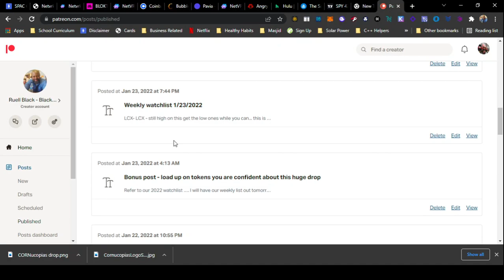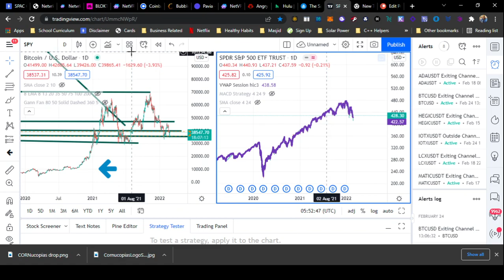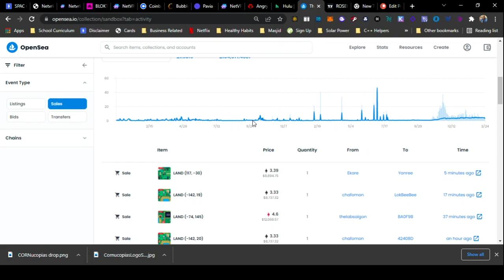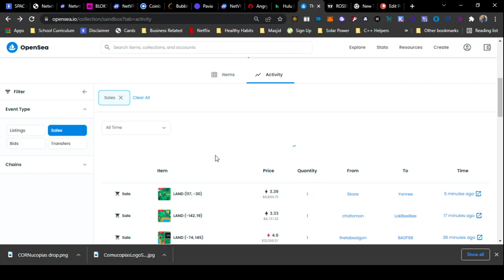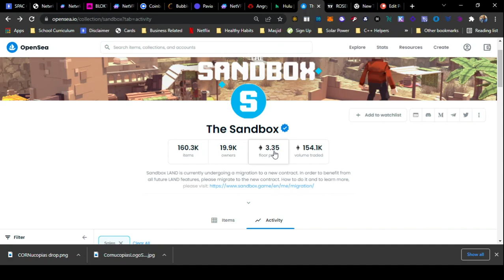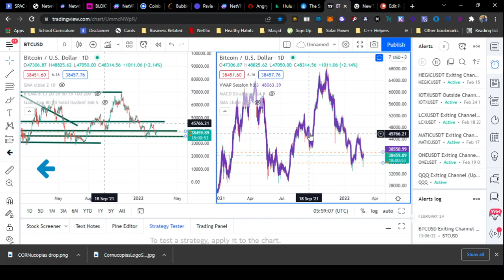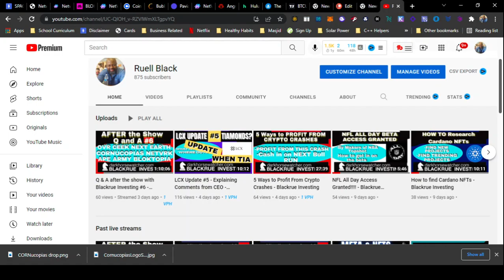Everything has Crashed Let's talk - Blackrue Investing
5 Ways to Profit From Crypto Crashes - Blackrue Investing